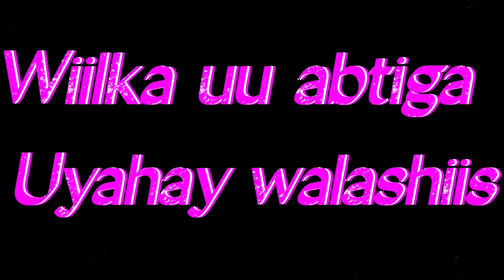Halxiraale cajiib ah by Abwaan daauus